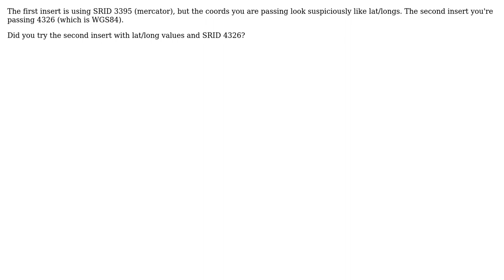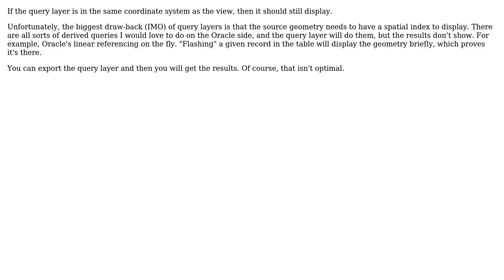GIS: ArcMap query layer with Oracle Locator displaying no results (3 Solutions!!)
GIS: ArcMap query layer with Oracle Locator displaying no results

With thanks & praise to God, and with thanks to the many people who have made this project possible! | Content (except music & images) licensed under CC BY-SA | Music | Images & others | With thanks to user MattL user mapoholic user Kirk Kuykendall user Erik L and the Stack Exchange Network Trademarks are property of their respective owners. You are responsible for your own actions.